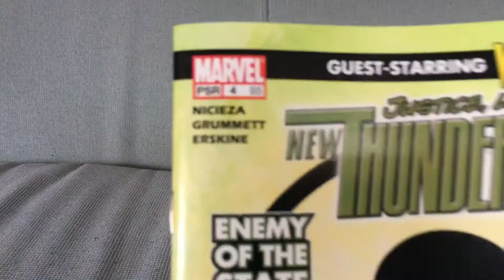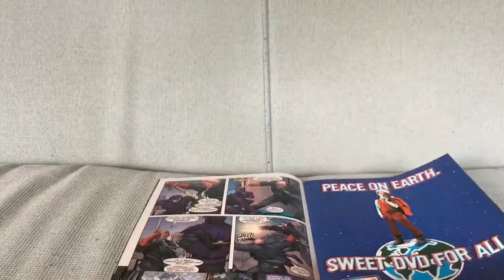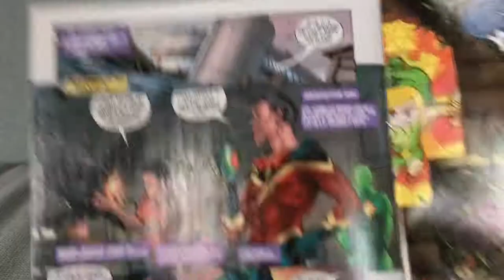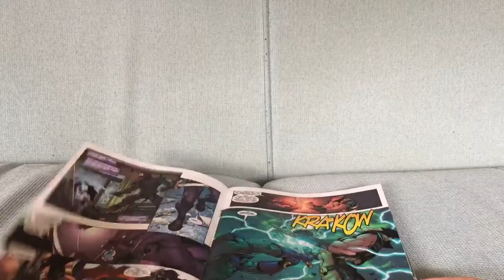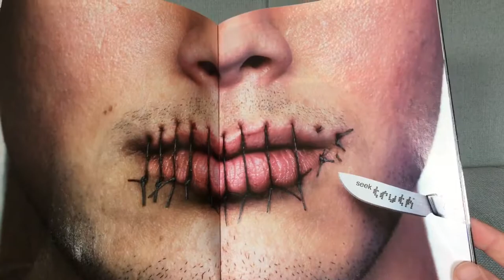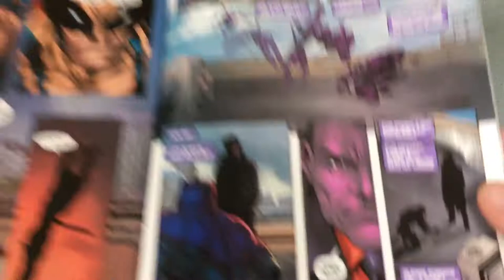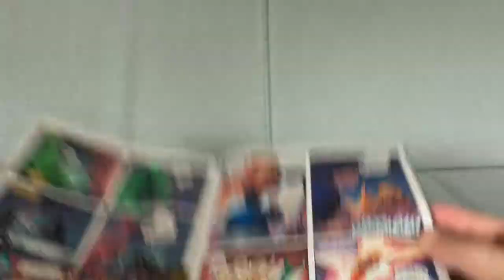New Thunderbolts #4: Swordsman Steps Out of The Shadows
New Thunderbolts #4 by Fabian Nicieza and Tom Grummett (March 2005).